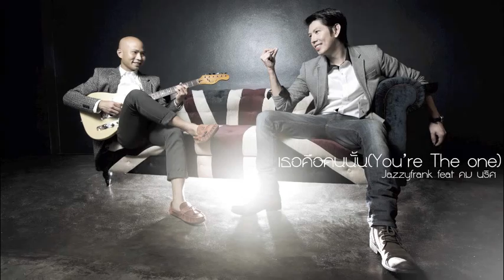เธอคือคนนั้น (You're the One) - Jazzyfrank Feat. คม นริศ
เธอคือคนนั้น (You're the One) - Jazzyfrank Feat. Kom Naris

Vocal : Kom Naris
Lyrics : Kom Naris
Rap Lyrics : Jazzyfrank
Arrangement : Jazzyfrank
Producer : Jazzyfrank
Mixed : 91 Passport Studio
Location : TWO II Shop (FB : twoformen)

Verse 1 ฉันเคยรัก แล้วต้องเจ็บ กับความผิดหวังที่ผ่านมา ฉันไม่รู้ ว่าเมื่อไหร่ จะเจอคนที่รักจริง

Verse 2 เฝ้าตามหา สักคนหนึ่ง เฝ้ารอมานานว่าเมื่อไหร่ ฉันอยากรู้ เขาคือใคร จะมีจริงไหมรักที่ตามหา

Bridge
แต่พอได้พบเจอเธอก็มั่นใจ
และฉันก็พร้อมมีชีวิตใหม่
เธอคือความรักที่ฉันรอ

Chorus
เธอคือคนนั้น คนเดียวที่ฉัน
อยากดูแลเธอตลอดไป
เธอคือคนนั้นที่ฉันรอ...เพื่อมีวันของเรา

เธอคือคนนั้น ที่ทำให้ตัวฉัน
เข้าใจความรักที่ยิ่งใหญ่
เธอคือคนนั้นที่ตามหา...เพื่ออยู่ด้วยกันทุกลมหายใจ

Verse 3 ฉันอยากขอ ให้สัญญา กับดาวบนฟ้าที่มากมาย ฉันจะรัก ด้วยหัวใจ ... จะหยุดใจไว้ให้เธอเท่านั้น (Bridge, 2*Chorus, Solo-Rap1, 2*Chorus, Solo-Rap2)

Rap 1 และจากวันนี้ ไปอีกนานเท่าไหร่ ไม่ว่าทุก หรือว่าสุข ร้อนหนาวสักเพียงไหน จับมือฉัน มองตาฉัน ที่จะให้คำมั่นสัญญา
ว่าความรักฉันที่ให้เธอนั้น มั่นคงต่อกันชั่วนิรันดร์

Rap 2 เธอคือคนนั้น คือคนเดียวที่ฉัน
ที่จะดูแลตัวเธอคนนี้ตลอดทุกลมหายใจ
เธอคือคนนั้น คือคน ที่ตัวฉันเฝ้ารอ
จะมอบความรักและจะทำทุกวันให้มันเป็นวันของเรา
เธอคือคนนั้นที่ทำให้ตัวฉัน
เข้าใจในรักว่ามีความหมายยิ่งใหญ่ซ้กเพียงใหน
เธอคือคนนั้นคนเดียวที่ฉันเฝ้ารอและตามหา
เพื่ออยู่กับเธอคนเดียวทุกวันตลอดทุกลมหายใจ

ร้อง : คม นริศ
Rap : Jazzyfrank
Guitars : Jazzyfrank
Keyboard&Synth : Suphawin Mungmart
Bass : Chinnatan Unhavaithaya
Drums : Bundit Boontan
Drum Program : Jazzyfrank

Recorded by : Jazzyfrank, Jitjaroon Niyomsiri, Pongpitan Tuwatchai @ Studio 53, 91 Passport Studio
Mix and Master : Jazzyfrank, Pongpitan Tuwatchai @ 91 Passport Studio